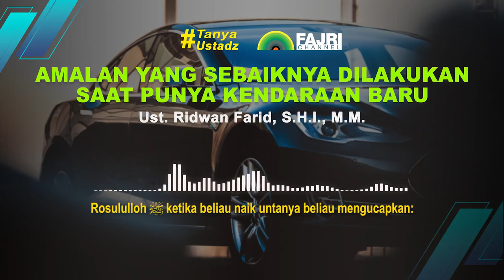Amalan Yang Sebaiknya Dilakukan Saat Punya Kendaraan Baru - Ust. Ridwan Farid S.H.I., M.M.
Perkara yang sering terlupakan oleh kita sebagai seorang muslim, yaitu perkara ketika kita memiliki sebuah kendaraan baru.

Lalu amalan apakah yang harus dilakukan ketika kita memiliki kendaraan baru???
Yuk simak dan dengarkan...